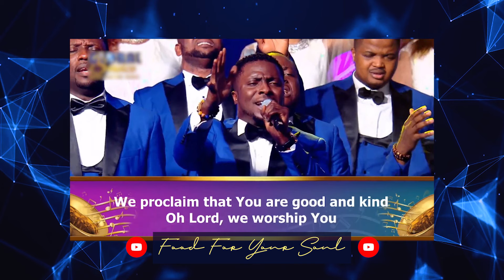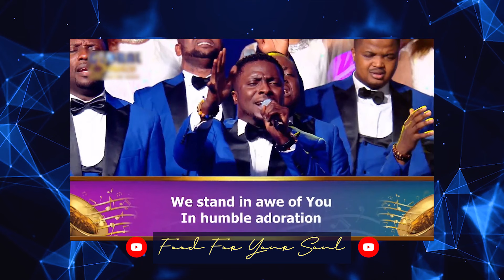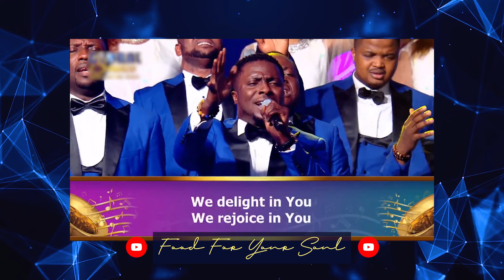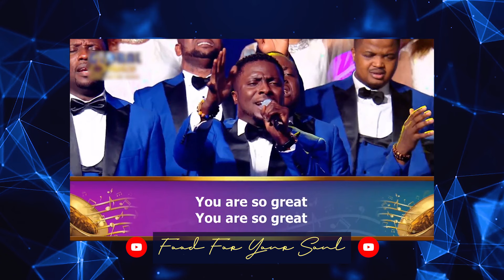COMMUNION SERVICE & PRAISE NIGHT • "You are" Vashaun & Loveworld Singers live with Pastor Chris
Relive the moments of worship with this ministration by Vashaun and the Loveworld Singers live at the 𝗙𝗲𝗯𝗿𝘂𝗮𝗿𝘆 𝗖𝗼𝗺𝗺𝘂𝗻𝗶𝗼𝗻 𝗦𝗲𝗿𝘃𝗶𝗰𝗲 & 𝗣𝗿𝗮𝗶𝘀𝗲 𝗡𝗶𝗴𝗵𝘁 𝘄𝗶𝘁𝗵 𝗣𝗮𝘀𝘁𝗼𝗿 𝗖𝗵𝗿𝗶𝘀!